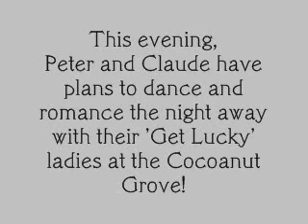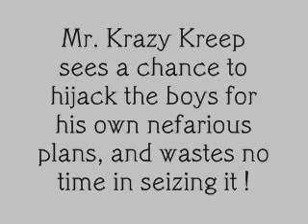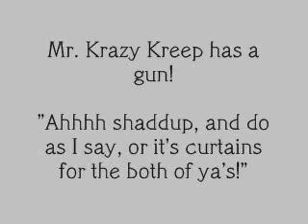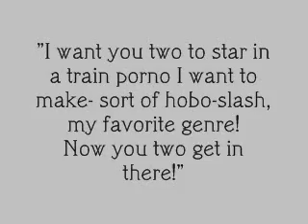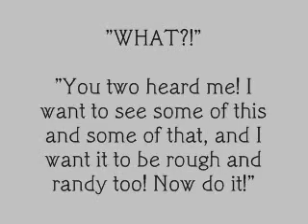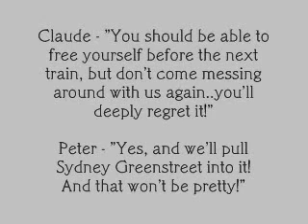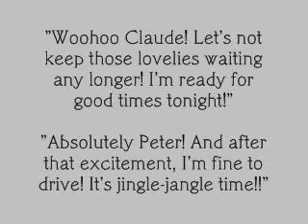Peter and Claude and the Krazy Kreep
Here is the third installment of The Adventures of Peter and Claude!

In this adventure, our sexy guys are trying to get to a hot date...but find themselves dealing with a psycho stalker man instead! Will they finally make it to the Cocoanut Grove for good times? Or will they find themselves at the mercy of the Krazy Kreep??
:D

I used some special P.L. references in here...hope you enjoy them :) I'll give one away- Peter Lorre decided to reclaim the word 'creep'. He liked it. He liked calling people 'creep', except he liked to spell it as 'kreep', which is the original spelling. Depending on who you were, his calling you a 'kreep' could be affectionate, or a slur. Yes, Mr. Sweetface was original cool! ;)

I am addicted to making these :) and I'm brainstorming new adventures as we speak! I really hope you enjoy this one. Once again, we were rolling in fits making this one. I am relieved we did not get the cops called on us, as we were brandishing a (fake) gun! And I pointed it in impulse at these people in their car backing up close to ours-they did not see me, but that's still not good! O_O I put it away! LOL

Love Nuit (night)